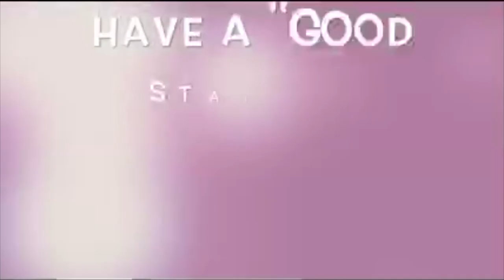The CHS Morning Show for Monday October 19, 2020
Today is the Kick-Off of Anti-Violence Week here at CHS! Tune in all week for ways to help stop the violence! News, Sports and Trivia coming your way.